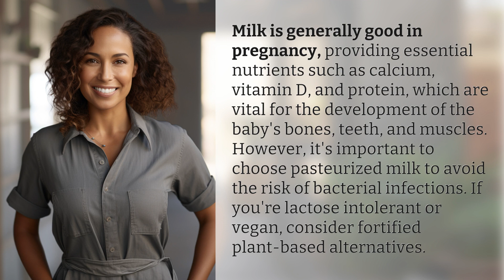Is milk good in pregnancy?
The Benefits of Milk for Pregnancy: What You Need to Know 👉 Milk & Pregnancy 👉 Learn about the essential nutrients in milk that are beneficial for a healthy pregnancy, but make sure to choose pasteurized options to avoid any potential risks. Consider plant-based alternatives if you have dietary restrictions.

Laura S. Harris (2024, April 1.) Is milk good in pregnancy?
    🌐 AskAbout.video